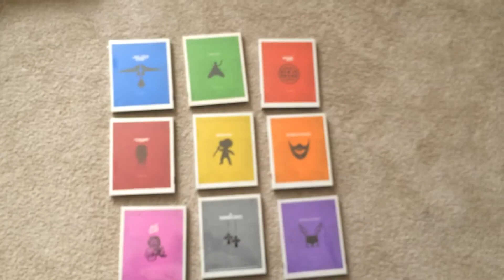Reaction to Jared Leto's Joker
Jared Leto's Joker has been revealed, here's what I think about it.

Make It Home Tonight by Tedd Lokc